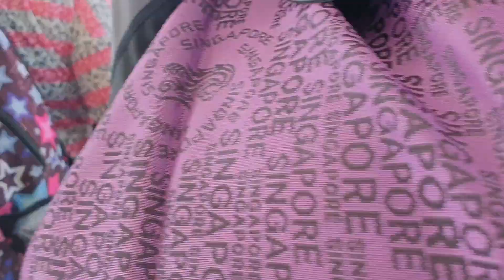MAGPAISLA TA SA CANIGAO ISLAND MATALOM LEYTE| By Yadni J Ch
REFRESHING KAAYO ANG DAGAT